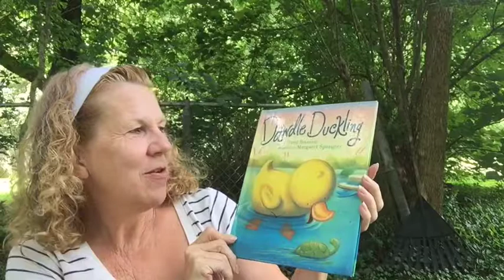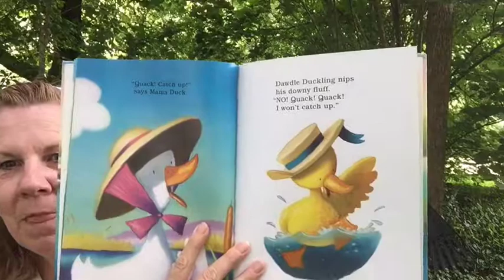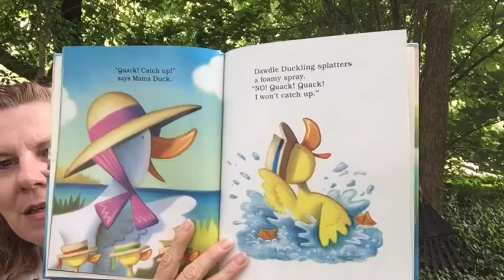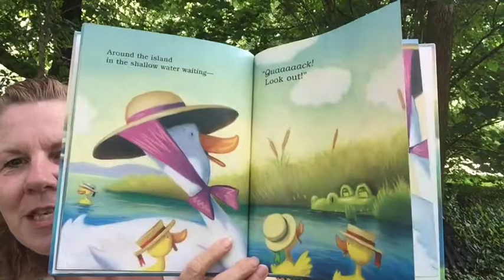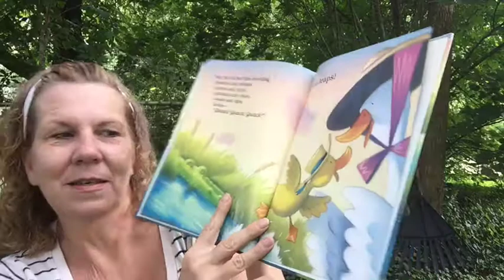Dawdle Duckling- Story Time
Dawdle Duckling by Toni Buzzeo  illustrated by Margaret Spengler